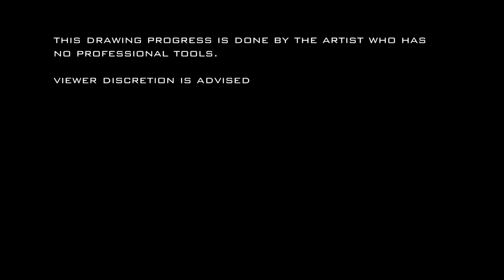How to draw a Caterpie, Metapod and Butterfree under 42 minutes!(Pokémon drawing challenge)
Support my fb page!!!

A CHALLENGE to complete all quick pencil drawings of the first 151 Pokémon!

Today's character is the Pokémon Entry #10, 11 and 12
Caterpie, Metapod and Butterfree

Comments below what you wish to see next!

Track 1:
Song: Piano Lo-Fi Ambient [Calm Music] by MokkaMusic / Cloudy